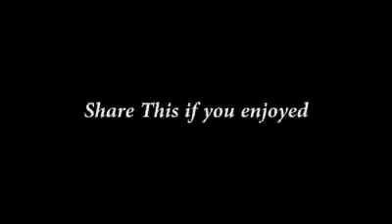So funny video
Funny funny